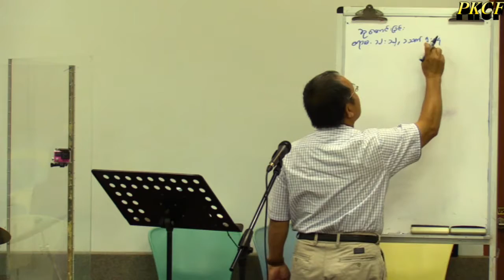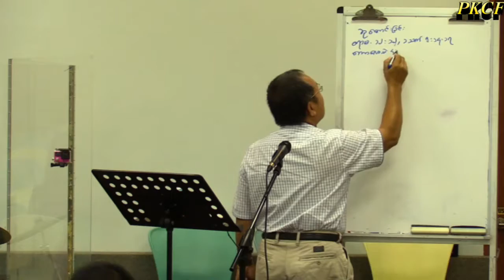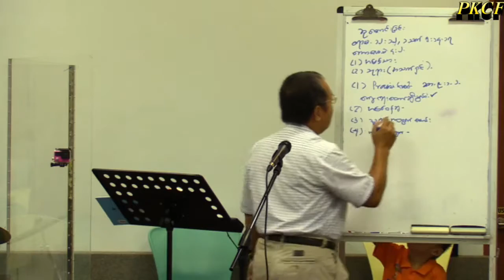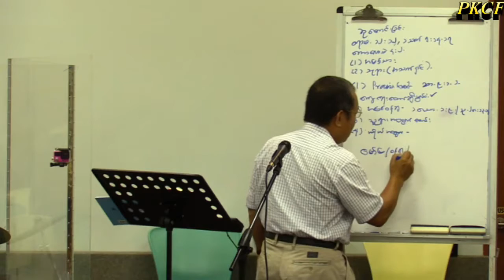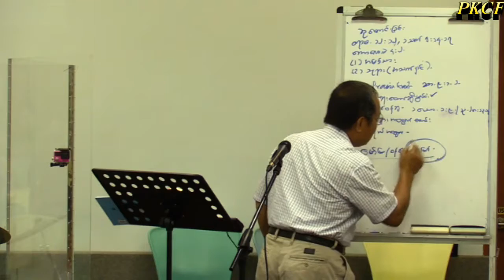Mahn Thein Si(Bible Study)